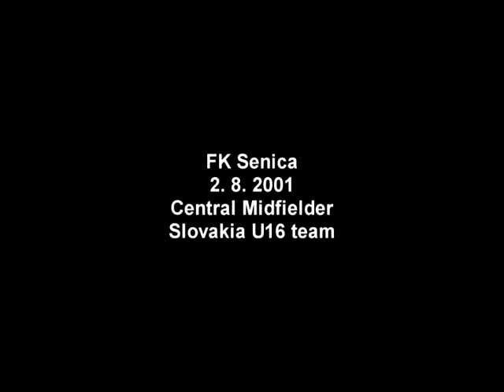Bašista Erik - Slovak national team (2016)